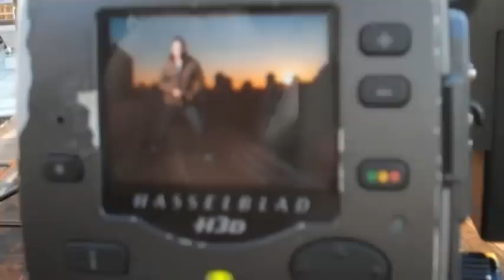Manhattan rooftop with Chaske Spencer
Photographer Peter Hurley and Actor Chaske Spencer spend some time on a Manhattan rooftop at twilight.